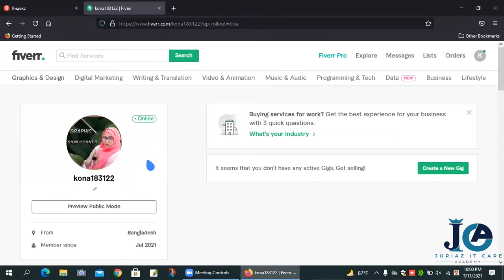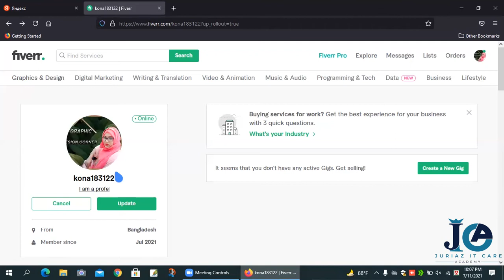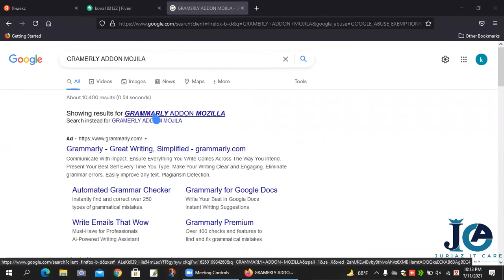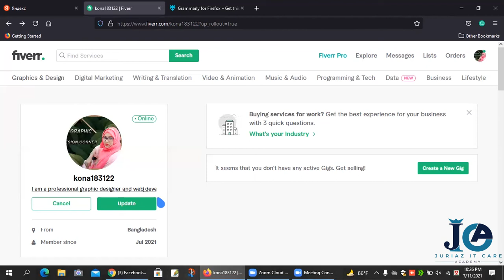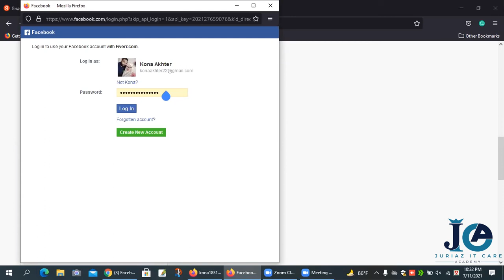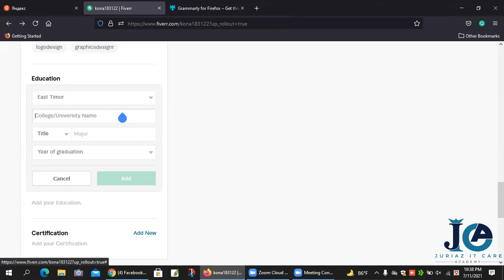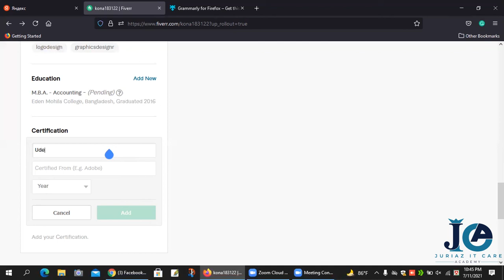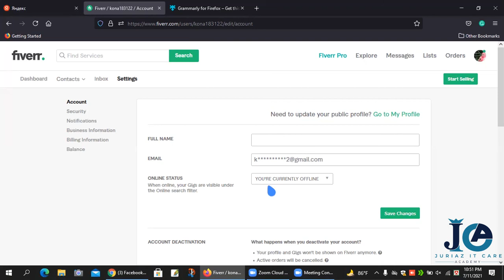ফাইবারের প্রোফাইল সেটিংস করুন খুব সহজেই! FIVERR profile settings very easily!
To create an account on Fiverr, first click on this
আসসালামু আলাইকুম!
JURAIZ IT CARE ACADEMY এর পক্ষ থেকে আপনাকে অভিনন্দন।
Fiverr ফাইবার আমার এই ভিডিওটি সম্পূর্ন দেখলে আপনি বুঝতে পারবেন কিভাবে আপনি গ্রাফিক ডিজাইন, graphic design, ডিজিটাল মার্কেটিং, digital marketing, রাইটিং এন্ড ট্রানসলেশন, writing & translation, ভিডিও & এনিমেশন, video & animation, মিউজিক এন্ড অডিও, music & audio, প্রোগ্রামিং এবং টাচ, programming & Tech, ডেটা, Data, বিজনেস, business, লাইফ স্টাইল, lifestyle এই ধরনের কাজ গুলো শিখে ফাইবার মার্কেটপ্লেস এ দক্ষতার সাথে কাজ করবেন।

যাতে পরবর্তী ভিডিও আপলোড করার সাথে সাথে আপনার কাছে নোটিফিকেশন চলে যায়। আমরা খুব শীঘ্রই পরবর্তী পর্বগুলো আমাদের ইউটিউব চ্যানেলে আপলোড করে দিব।

আপনি চাইলে ফেসবুক পেজ এবং গ্রুপের মাধ্যমে আমাদের সাথে সরাসরি যোগাযোগ করতে পারেন। আপনার যেকোনো সমস্যার জন্য আপনি আমাদের ভিডিওর নিচে কমেন্ট করতে পারেন অথবা উপরে দেওয়া আমাদের ফেসবুক পেজ ও গ্রুপের মাধ্যমে আমাদের সাথে সরাসরি যোগাযোগ করতে পারেন।

আপনি চাইলে আমাদের একাডেমীর মাধ্যমে গ্রাফিক ডিজাইন, ভিডিও এডিটিং, ভিডিও এন্ড এনিমেশন, ওয়েব ডেভেলপমেন্ট, ডিজিটাল মার্কেটিং এই কাজগুলো শিখতে পারেন খুবই স্বল্প মূল্যে।

Assalamu Alaikum!
Congratulations from JURAIZ IT CARE ACADEMY.
Fiverr If you watch this video completely, you will understand how you can understand graphic design, digital marketing, writing and translation, video & animation, music & audio,  programming and Touch,  Data, Business,  Lifestyle,

I will try to show you how to customize your account, starting from creating a fiber account, how you make your gig title, gig image, gig description, gig package, how to make your gig SEO friendly. How do you communicate with outsiders. How to send your job offer to the buyer. How to send a buyer request in a professional way. How to communicate with the buyer. How do you manage the buyer? How do you complete the work after taking the job. How to send the buyer for revision after completing the work. How to complete the job delivery after the buyer revises your work. How can you get a good review from the buyer. How do you get fiber dollars into your own bank account? I will try to show you in detail how to bring Fiber Dollars to your own bank account through Pioneer in general.

So that you get notifications as soon as you upload the next video. We will be uploading the next episodes to our YouTube channel soon.

If you want, you can learn graphic design, video editing, video and animation, web development, digital marketing through our academy at a very low cost.